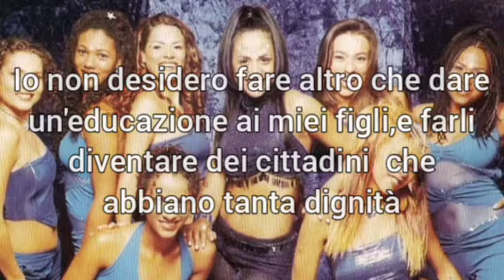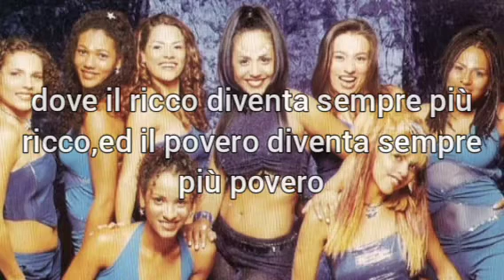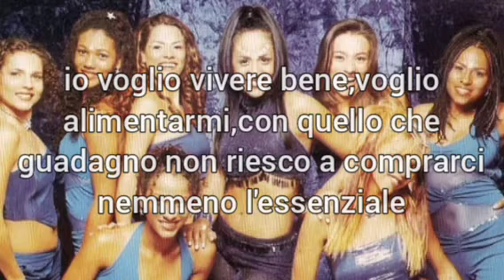"Xibom bombom"-Carla Cristina/As Meninas(1999)-traduzione in italiano